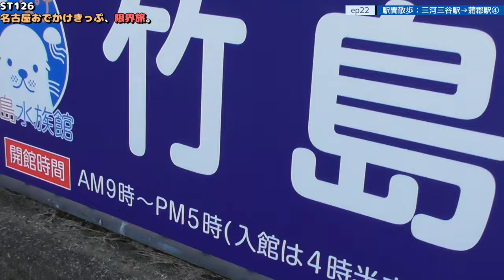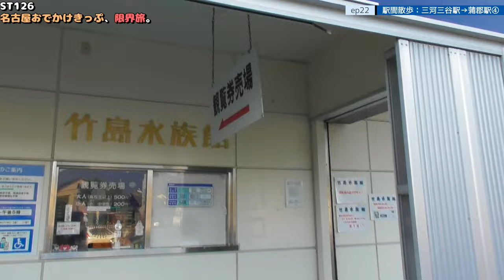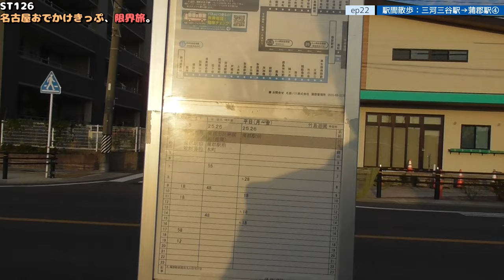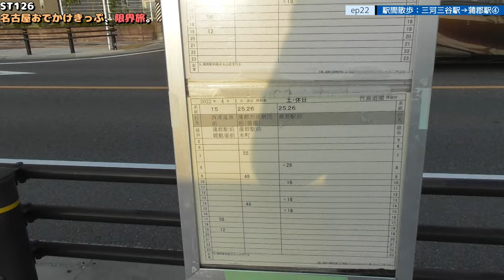ST126 ep22 駅間散歩：三河三谷駅→蒲郡駅④ ＠愛知県蒲郡市・JR東海道本線【名古屋おでかけきっぷ、限界旅。】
〒443-0031 愛知県蒲郡市竹島町１２
都市計画道路海岸線 竹島園地交差点
12 Takeshimacho, Gamagori City, Aichi Prefecture 443-0031
Urban planning road coastline Takeshimaenchi intersection